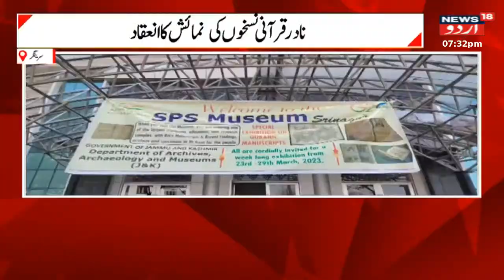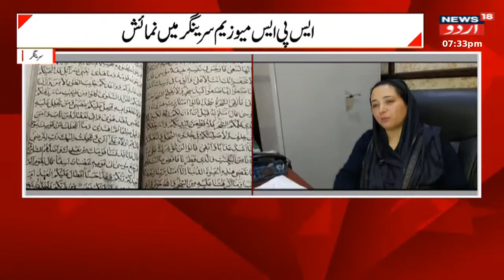Kashmir News: ماہ رمضان میں صارفین کو معیاری اشیا فراہم کرنے کی ہدایت | Ramzan 2023 | News18 Urdu